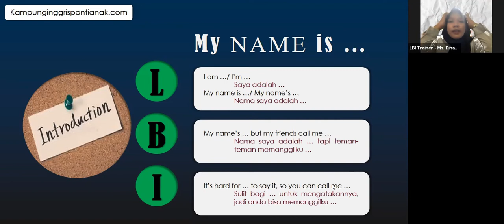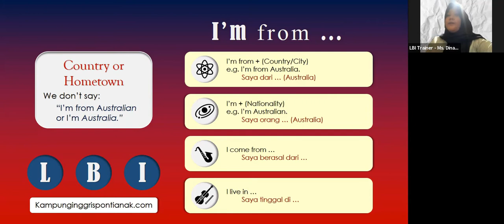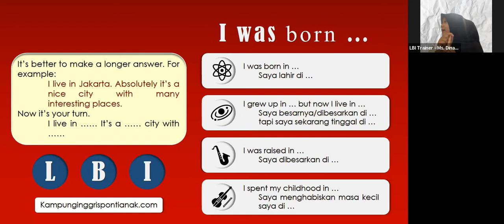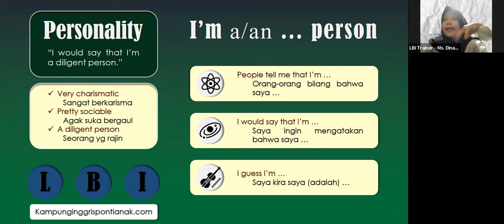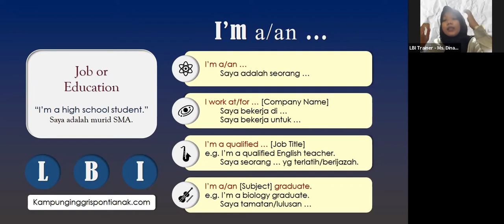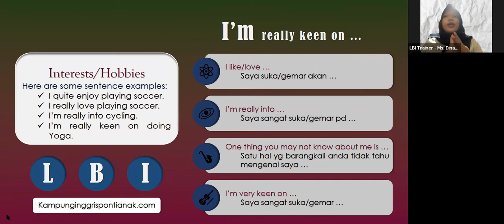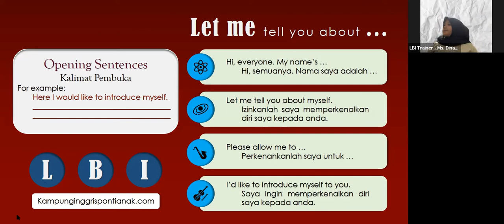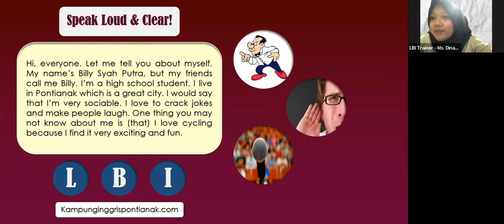Recording Zoom Meeting Ke 1 Level Intermediate